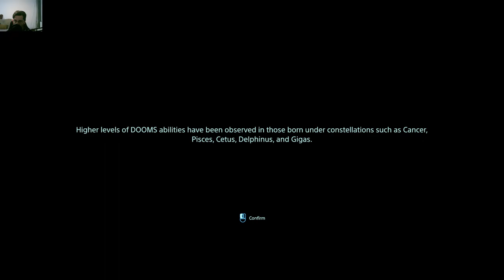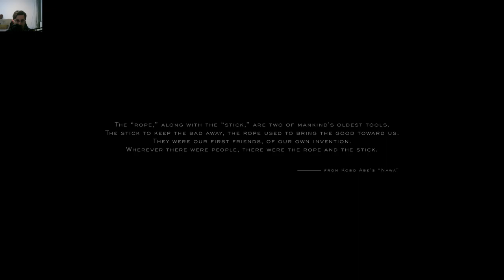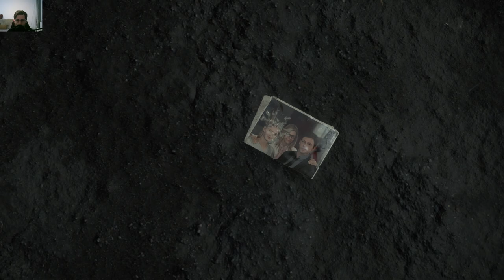Death Stranding - The Beginning / Intro